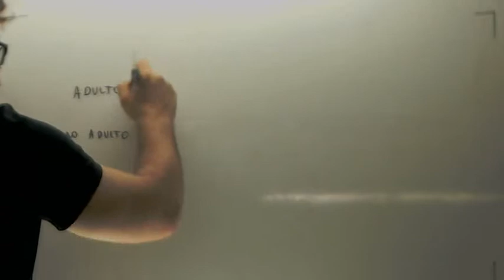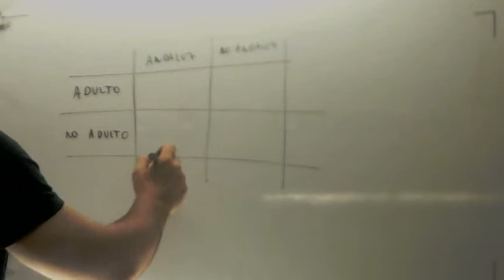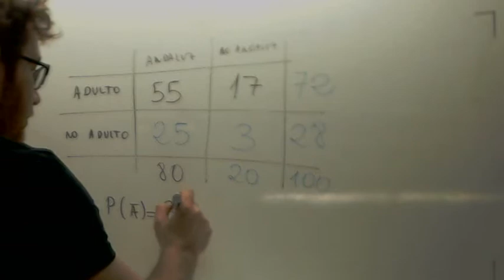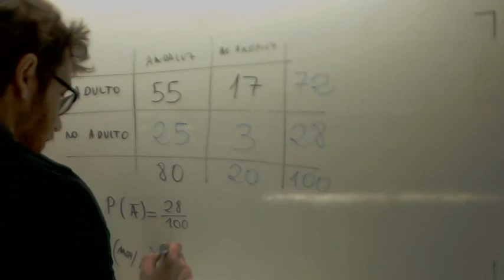Tabla de contingencia Selectividad Academia Usero Estepona